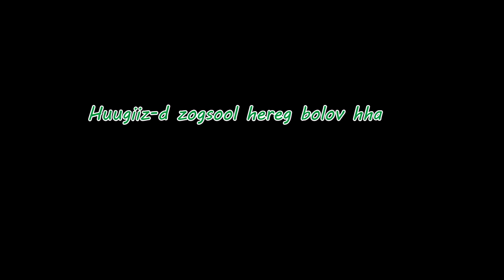GTA дээрх ТЭРБУМТАН...w/Alienx, Kazuga, Huugiiz (GTA V Mongolia)